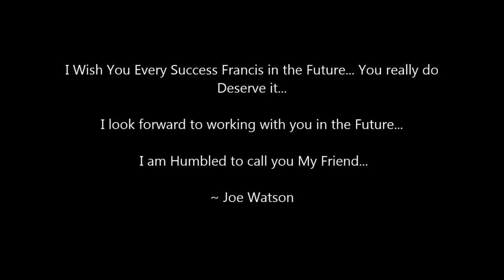Francis Donnelly CD Launch Nite